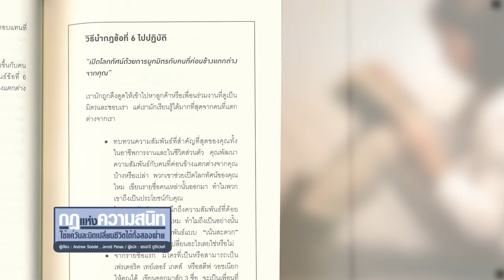Book Guide by SE-ED : กฎแห่งความสนิท ใช้แค่วันละนิดเปลี่ยนชีวิตได้ทั้งสองฝ่าย : Power Relationships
คนส่วนใหญ่จะมองหาโอกาสทำความรู้จักกับคนใหม่ๆ เพราะเชื่อกันว่ายิ่งรู้จักคนเยอะก็ยิ่งได้เปรียบ แต่นั่นเป็นความเข้าใจที่ผิด เพราะถ้าว่าด้วยเรื่องความสัมพันธ์แล้ว สิ่งสำคัญไม่ใช่ว่า คุณรู้จักคนเยอะแค่ไหน แต่อยู่ที่ว่าคุณ "สนิท" กับคนเหล่านั้นแค่ไหนต่างหาก! หนังสือเล่มนี้จะแนะนำ "กฎแห่งความสนิท" 26 ข้อที่จะช่วยให้คุณสร้างความสัมพันธ์ที่ดีและยั่งยืนได้กับทุกคนในทุกสถานการณ์ ไม่ว่าจะเป็นด้านธุรกิจ การทำงาน หรือชีวิตส่วนตัว ทั้งยังช่วยให้มิตรภาพที่ก่อตัวขึ้นนั้นทรงพลังถึงขั้นเปลี่ยนชีวิตได้ทั้งคุณและอีกฝ่ายเลยทีเดียว!

กฎข้อที่ 1 ความสัมพันธ์อันทรงพลังจะก่อตัวขึ้นจากการสนทนาที่ยอดเยี่ยม ไม่ใช่การแสดงให้อีกฝ่ายเห็นว่าตัวเองรู้มากขนาดไหน
กฎข้อที่ 2 อย่ากลัวที่จะขอ
กฎข้อที่ 3 ตามคน ไม่ใช่ตำแหน่ง
กฎข้อที่ 4 ของขวัญที่วิเศษสุดคือการเชื่อมั่นในใครสักคน
กฎข้อที่ 5 รับรู้เป้าหมายหลักของอีกฝ่ายและช่วยพวกเขาทำมันให้สำเร็จ
กฎข้อที่ 6 เปิดโลกทัศน์ด้วยการผูกมิตร กับคนที่ค่อนข้างแตกต่างจากคุณ
กฎข้อที่ 7 จะหมั้นหมายต้องคบหาดูใจกันก่อน
กฎข้อที่ 8 คุณธรรมไม่ใช่แค่สำคัญ แต่มันคือทุกสิ่ง
กฎข้อที่ 9 เอาใจเขามาใส่ใจเรา
กฎข้อที่ 10 หากเริ่มต้นอย่างอึดอัด อย่าเพิ่งท้อ หาเรื่องส่วนตัว ที่เชื่อมโยงพวกคุณเข้าด้วยกัน คุณอาจสร้างความสัมพันธ์อันยอดเยี่ยมขึ้นมาได้
ฯลฯ

ผู้เขียน : Andrew Sobel,Jerold Panas
ผู้แปล  : พรรณี ชูจิรวงศ์
ราคา : 195 บาท